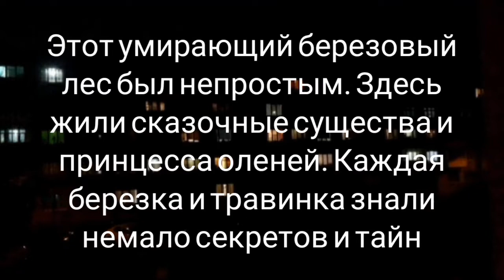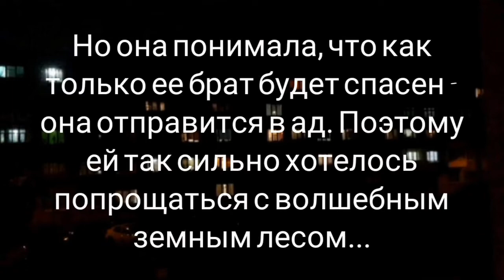Куклы Лол. ВОЛШЕБНЫЙ ЛЕС. Сериал о приключениях и о разности людей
Аконит приводит Шанти в реденький березовый лес. Вдали видны новые строящиеся дома и город подступает все ближе.

Ведьма понимает, что когда условие договора будет выполнено - ее душа отправится в ад, а потому желает в последний раз побывать на этой уютной лесной полянке и исполнить мечту прошлого. Она мечтала показать этот лес человеку.

Сначала Шанти не видит в вырубленном лесу никакой красоты, но Аконит открывает ей свой взгляд на красоту его природы. А лес этот подобен дворцу, где живет принцесса оленей. Иногда животные забредали в город и жить им становилось все труднее.

Но пока жив лес - его сказазка жива для тех, кто способен ее увидеть...